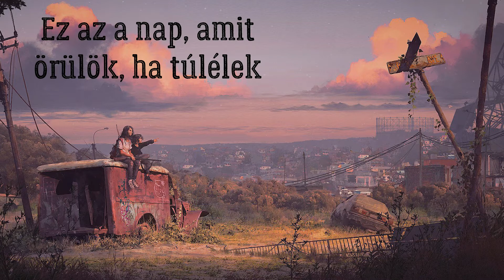Néma Hangzavar - Komor ez a nap [System Of A Down - Lonely Day Piano Cover] MAGYARUL !!!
Néma Hangzavar - Komor ez a nap [System Of A Down - Lonely Day Piano Cover]
MAGYARUL !!!
Ének/Szerkesztő/Videó: Kalló Dávid
Köszönöm ha megnézted!
Ha tetszett, kérlek oszd meg, lájkold és kövess!

"Hallgatni kell a szívedre, ami ordítva kiabálja, hogy valami vagy valaki az életed része. Lehet, hogy nem most, hanem később, de az lesz. Csak ezért, és csakis ezért leszel türelmes. Másért nem. Jöhet akárki, kinevethet, megalázhat, te legbelül annyira erősen fogod érezni, hogyan fog történni, hogy senki sem tud benne megingatni. Senki. "

Ver.
Komor ez a nap
És az enyém
Legmagányosabb napja az életemnek

Be kéne tiltani
Ez az a nap, amit ki nem állhatok

Nem kéne létezni
Ez az a nap, amit sosem fogok szeretni

Refr.
És ha elmész, akkor veled akarok menni.
És egyszer meghalsz, veled akarok halni.
Megfogni a kezed és elsétálni.

És az enyém
Ez az a nap, amit örülök, ha túlélek.